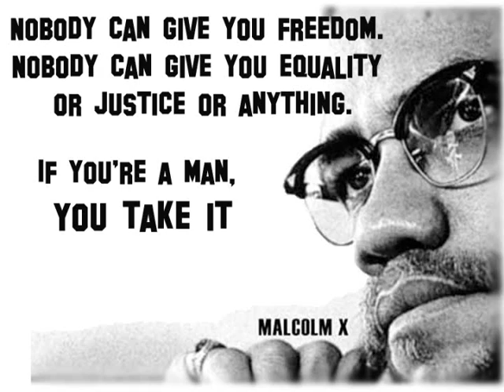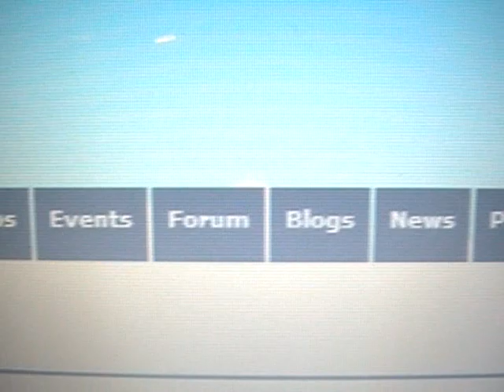DeafCube Is Titanic Sinking!!!!!!!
Kevin Owner DeafCube FUCKED UP! He is not Professional! COME ON WAKE UP!